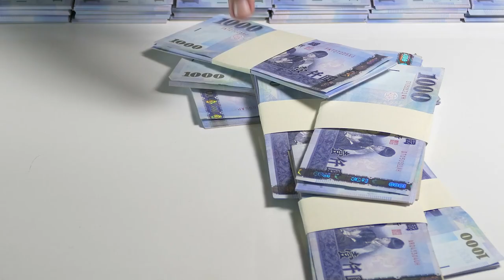人生體驗-直排輪環島（第二集）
2015年時嘗試的直排輪環島，帶我的影響卻是超乎我的想像。